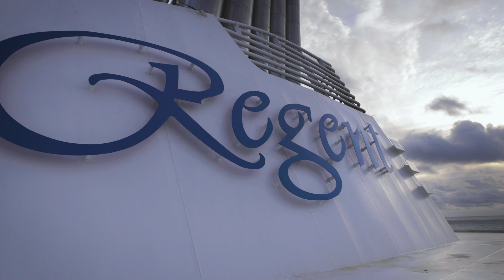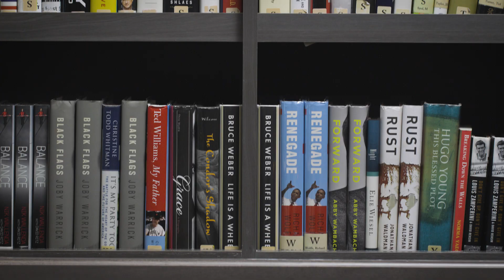Regent Seven Seas Cruises - Seven Seas Navigator